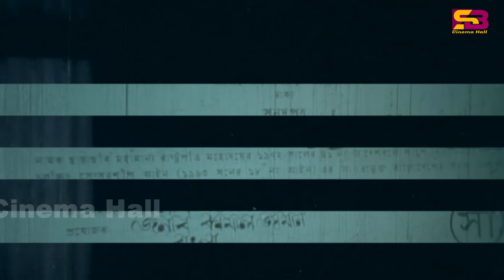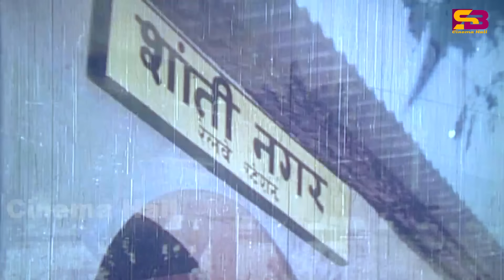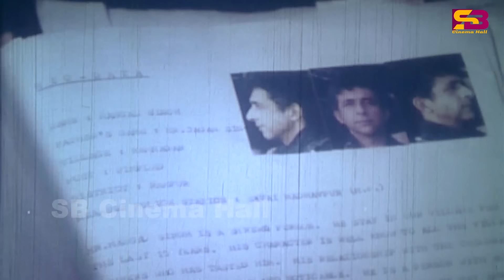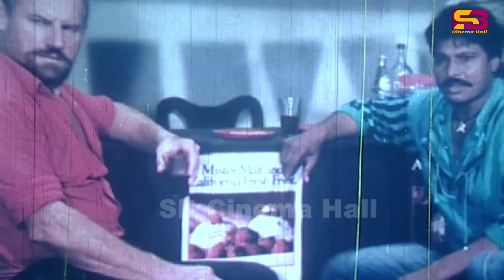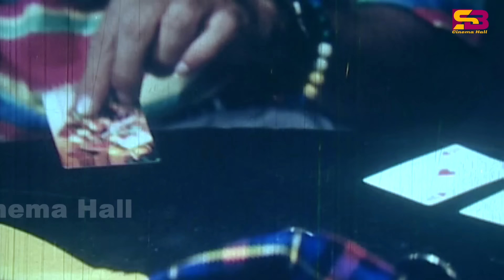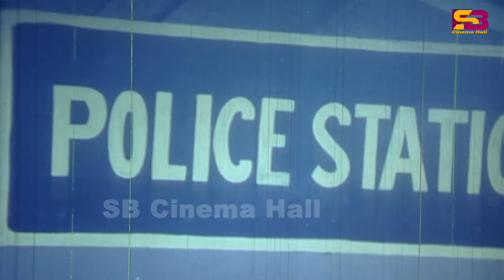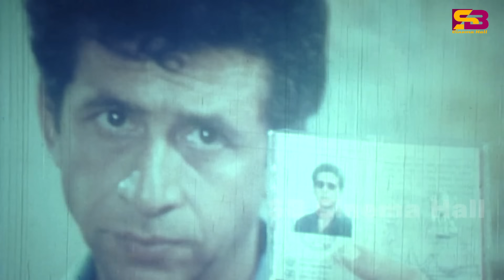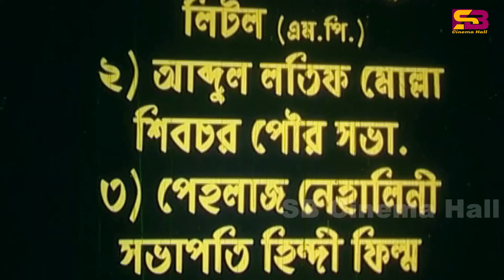Ful Aar Pathor (ফুল আর পাথর) Bengali Cinema | Sunny Deol | Neelam | Chunky Pandey | SB Cinema Hall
Ful Aar Pathor (ফুল আর পাথর ) Sunny Deol Bengali Cinema | Neelam | Chunky Pandey

Movie: Ful Aar Pathor
Cast: Chunky Pandey,Neelam , Sunny Deol, Nasiruddin Shah, Mithun, Rebeka, Ahmed Sharif, Adil,
Singer : Runa Laila, Sabina Yasmin, Andrew Kishore.
Director : Rafiqul Islam Bulbul and Shibu Mitra
Language : Bangla
Label : @SBCinemaHall